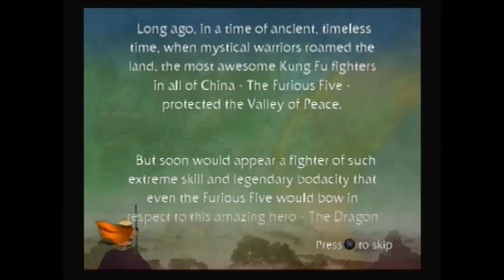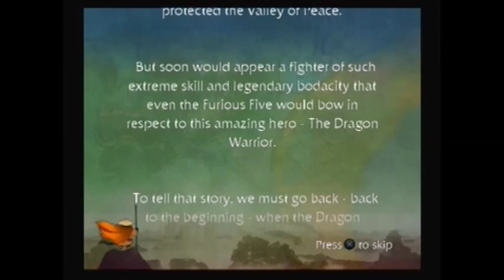Kung Fu Panda Level 1 Po's Dream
As we explore through the town we must find and defeat worthy foes along with finding all the family vases. At the end we face off against a formidable enemy wielding the Legendary Sword of Heroes.